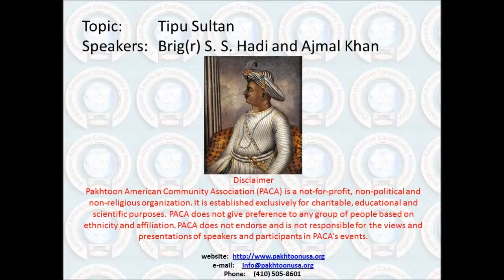Tipu Sultan by Brig. Hadi and Ajmal Khan (Urdu)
This presentation was made by esteemed members of the Pakhtoon American Community Association